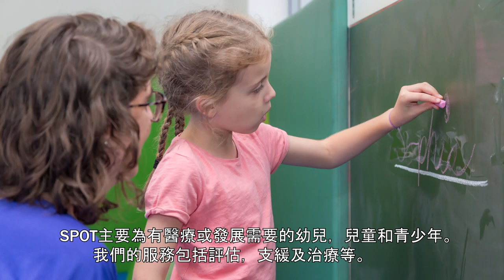SPOT - Children’s Therapy Centre